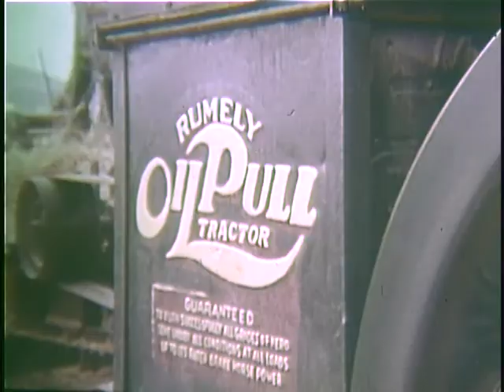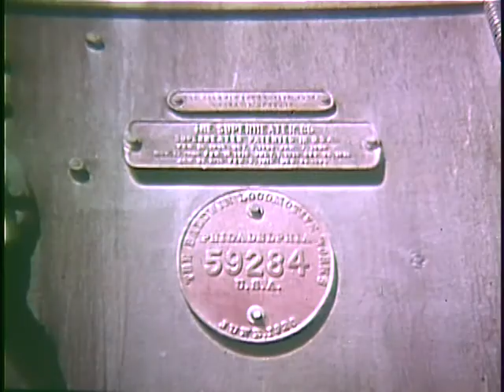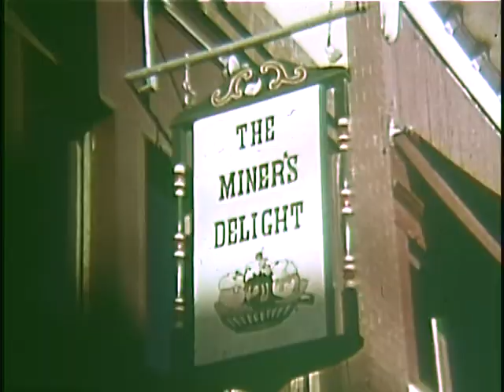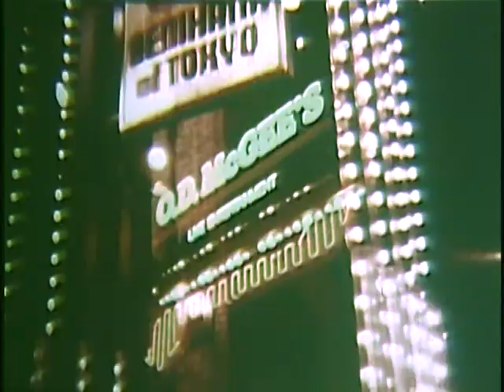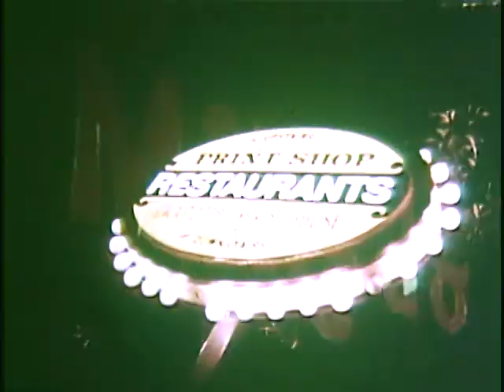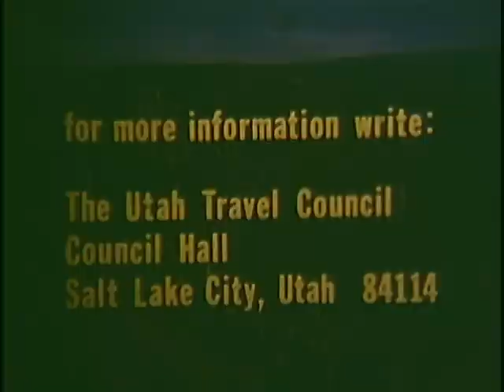Utah: Another Time, Another Place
Utah: Another Time, Another Place - National Archives and Records Administration   - ARC Identifier 2555753 / Local Identifier 115.346 - Department of the Interior. Bureau of Reclamation. (05/18/1981 - ).    DVD copied by IASL Master Scanner Timothy Vollmer.